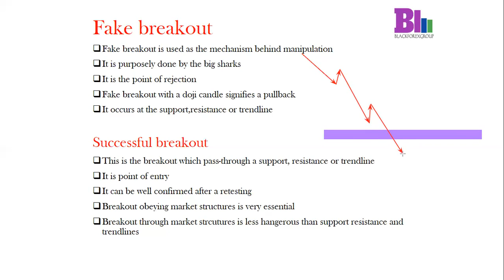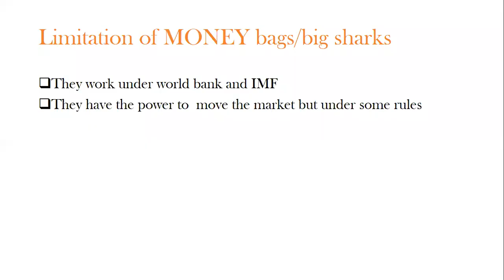FOREX | JINSI YA KUJUA BREAKOUT YA UONGO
IIUNGE TELEGRAM

OPEN ACCOUNT
money while sleeping with this Affliate program